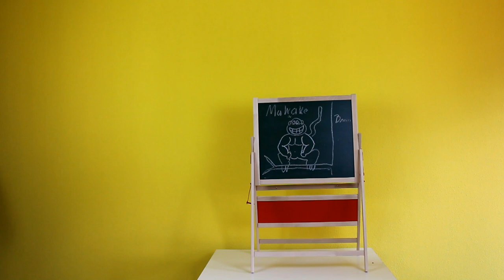Affen und Urheberrechte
Wikipedia und die tiefen des Urheberrechts